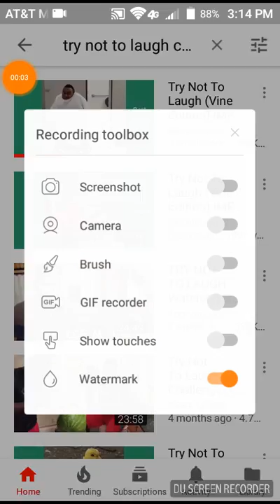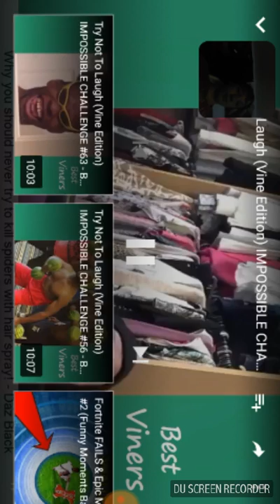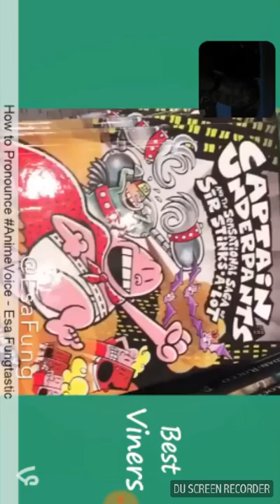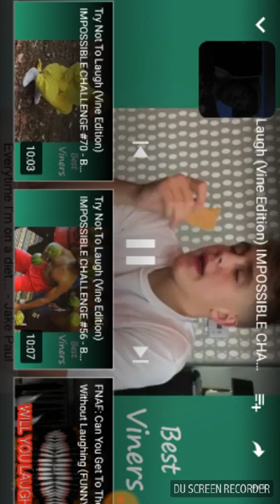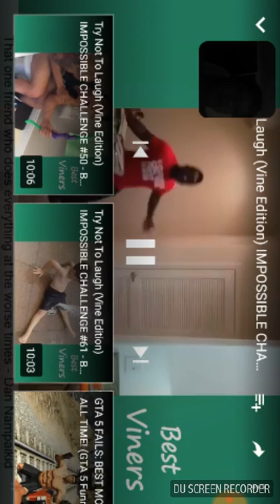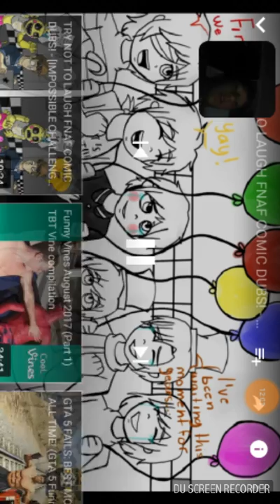Try not to laugh#2